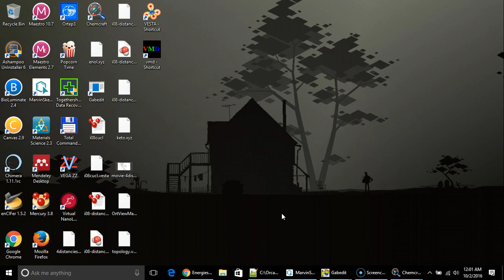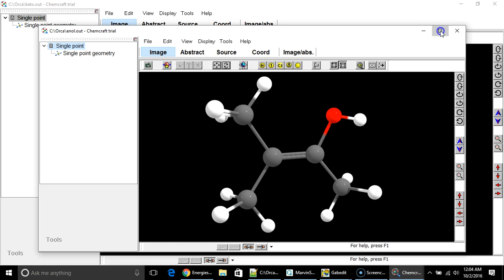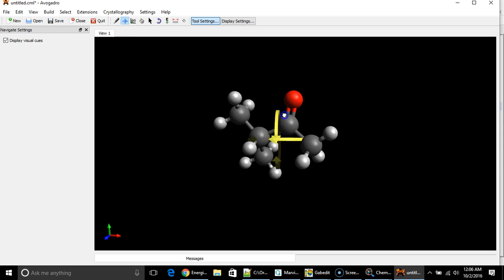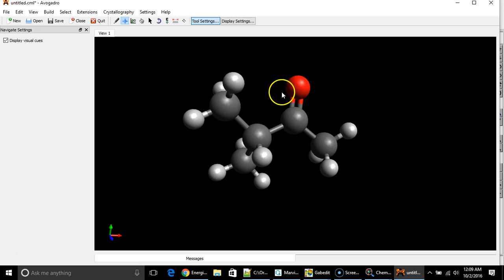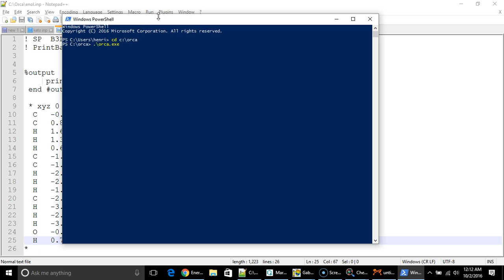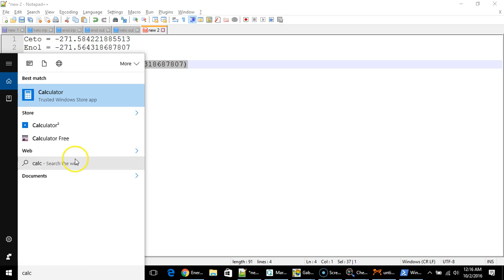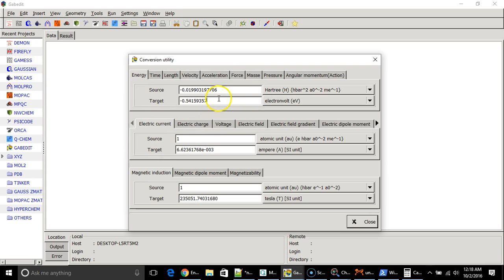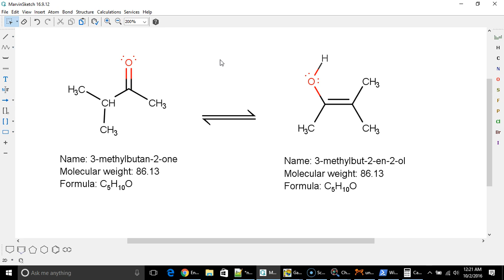Vídeo 002b - Single point - ORCA 3.0.3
Um dos cálculos mais simples de serem executados são os Single Point, mas informações importantes podem ser extraídas desses resultados. Neste vídeo determinamos de forma unambígua a forma preferencial (mais estável) num equilíbrio ceto-enólico.